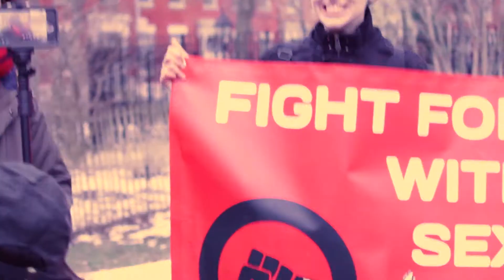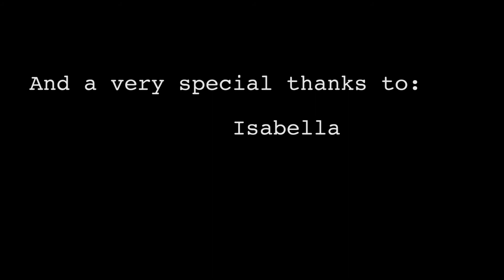Feminism Through Isabella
Made as part of Maysles Documentary Center's yearlong 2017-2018 Teen Producers Academy.

From a young girl in her pajamas to a political activist protesting gender inequality in Washington Square Park, women of all ages and backgrounds talk about their personal notions of feminism.

Directed by: Alyssa Abreu, Jidobi Chime, Taylor Fields, Nehanda Hammond
(8:03 min)